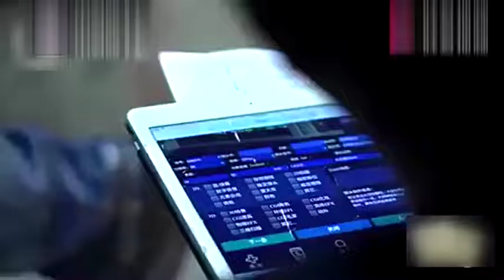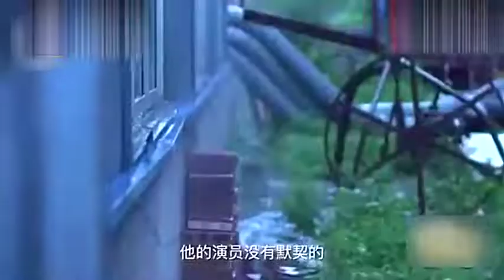【娱乐八卦】《大主宰》花絮：送一个认真拍戏的王源给你，真的超级敬业哦